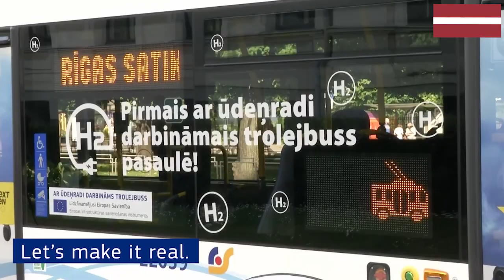Green Projects Highlights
Two weeks ago we presented our EUGreenDeal proposals.

Our goals: reach our climate targets, preserve nature and put jobs and social balance at the heart of this transformation.

NextGenerationEU will help make it real, by funding green, sustainable projects all over Europe.